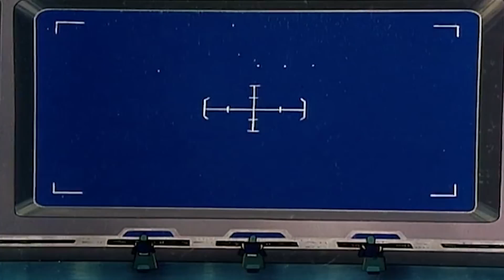Voltron Defender of The Universe | Coran's Son Runs Amok | Kids Cartoon | Videos for Kids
DreamWorks Voltron Legendary Defender:
Five unsuspecting teenagers, transported from Earth into the middle of a sprawling intergalactic war, become pilots for five robotic lions in the battle to protect the universe from evil. Only through the true power of teamwork can they unite to form the mighty warrior known as Voltron.

Voltron: Defender of the Universe is an American animated television series that features a team of astronauts who pilot a giant Super Robot known as "Voltron". The first season of Voltron, featuring the "Lion Force Voltron", was adapted from the Japanese anime television series Beast King GoLion. The second season, featuring the "Vehicle Team Voltron", was adapted from the unrelated anime series Armored Fleet Dairugger XV.